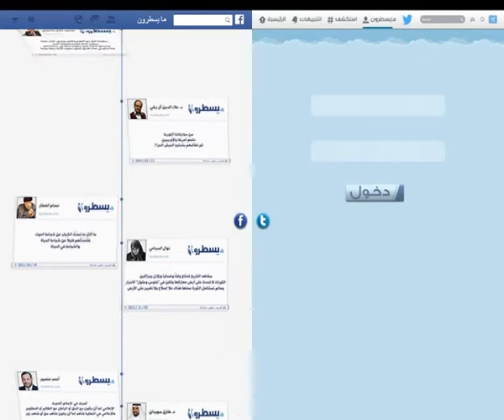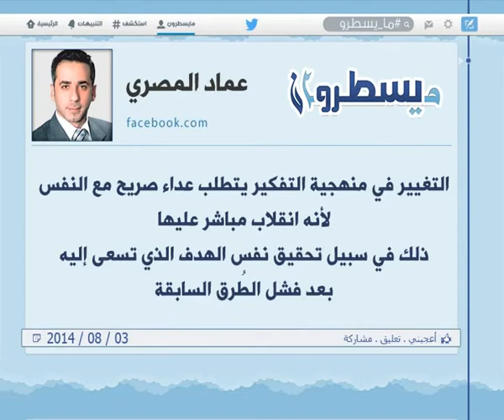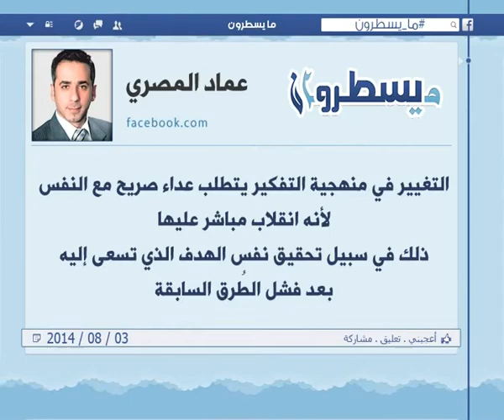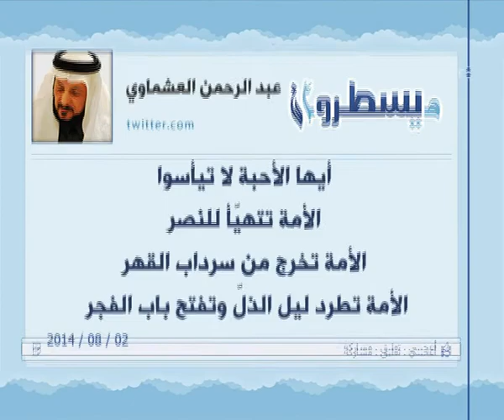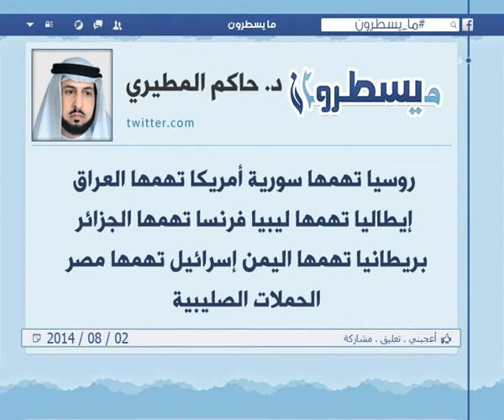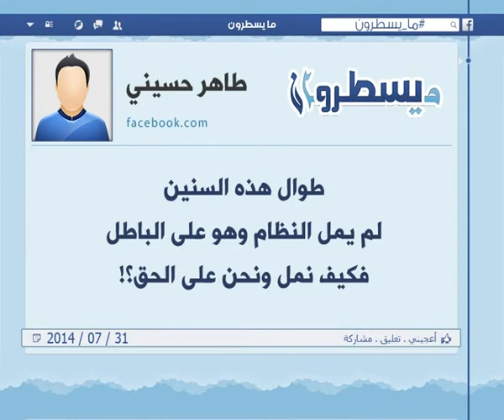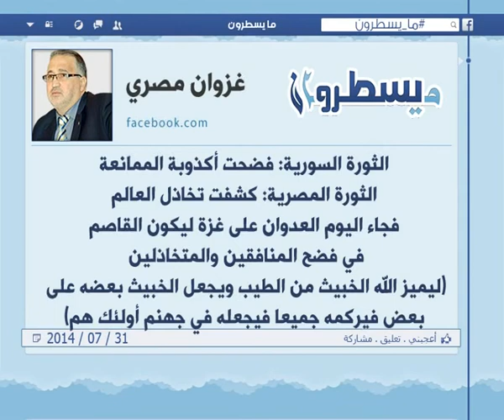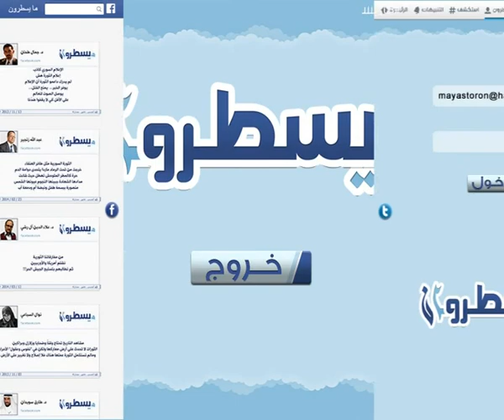الحلقة 168: برنامج ما يسطرون